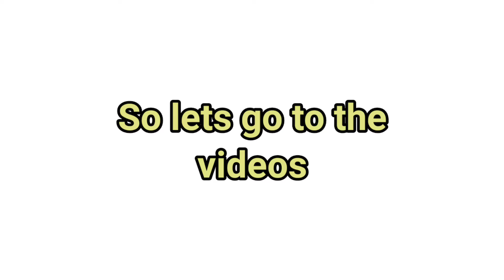HOW TO PERFORM SOMBRERO PERFECTLY IN PES 2021